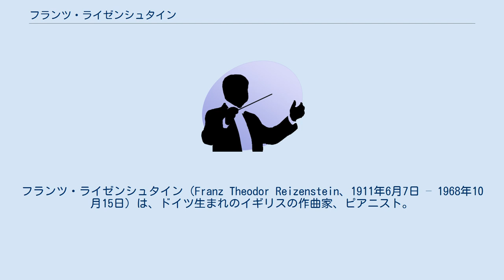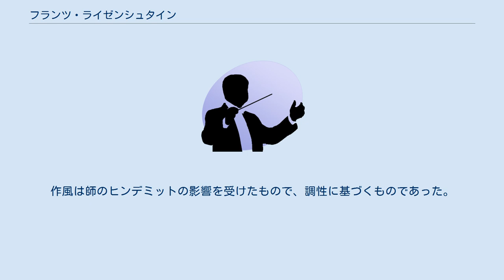フランツ・ライゼンシュタイン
フランツ・ライゼンシュタイン（Franz Theodor Reizenstein、1911年6月7日 – 1968年10月15日）は、ドイツ生まれのイギリスの作曲家、ピアニスト。
 ニュルンベルクのユダヤ人の家庭に生まれる。
幼いころから音楽の才能を示し、17歳で弦楽四重奏曲を作曲した。
1930年にベルリン音楽大学（現在のベルリン芸術大学）に入学し、パウル・ヒンデミットに作曲を、レオニード・クロイツァーにピアノを学んだ。
1934年にナチス政権の迫害を逃れて、イギリスに亡命した。
イギリスでは王立音楽大学でレイフ・ヴォーン・ウィリアムズに作曲を師事し、さらに1938年から1940年の間にソロモンにピアノを師事した。
 戦後はピアニストとしてヨーロッパで演奏活動を行う一方、王立音楽アカデミーと王立マンチェスター音楽大学（現在の王立北方音楽大学）でピアノの教授を務めた。
また1966年からボストン大学で作曲の客員教授に迎えられた。
 作品には弦楽のための協奏曲、2つのピアノ協奏曲、ヴァイオリン協奏曲、チェロ協奏曲、ピアノ五重奏曲などの室内楽曲、ピアノ曲、カンタータ『夜の声』、オラトリオ『ジェネシス』、オペラ『漂流航海・死闘の41日』『アンナ・クラウス』、映画音楽『ミイラの幽霊』などがある。
またホフナング音楽祭のために冗談音楽も作曲した。
作風は師のヒンデミットの影響を受けたもので、調性に基づくものであった。
十二音技法や前衛には批判的であった。